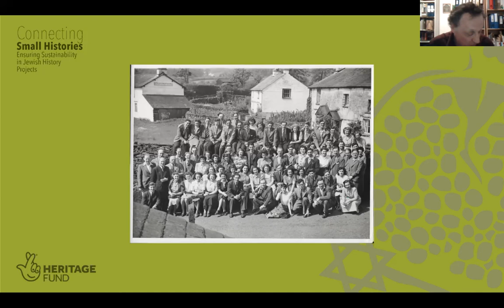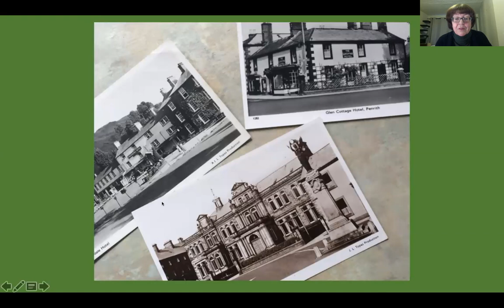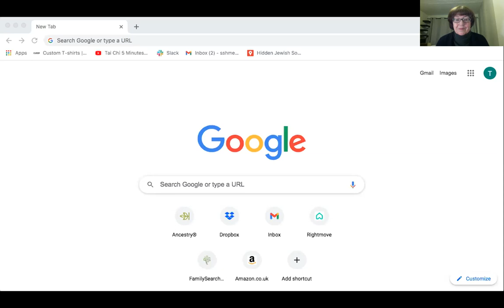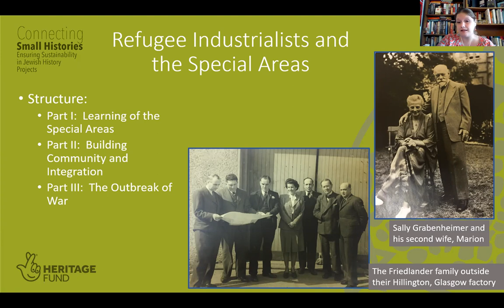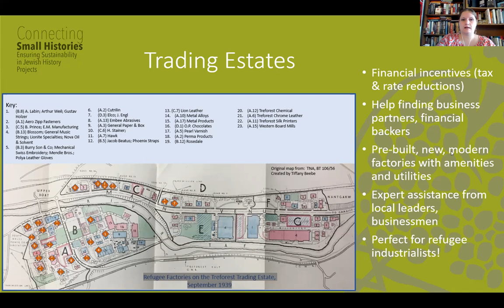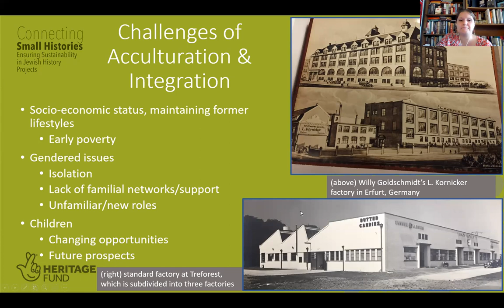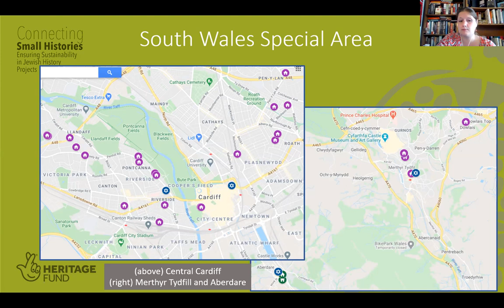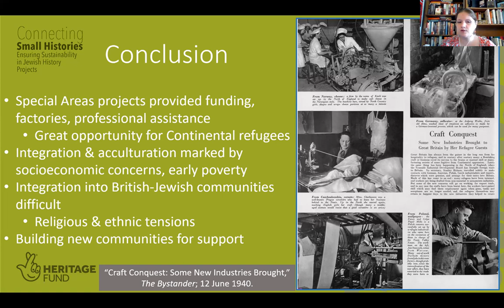Travellers’ Tales and Refugee Industrialists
JEWISH TALES OF THE 'REMOTE REFUGEE'
Part of the Connecting Small Histories Festival 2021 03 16

1 - Travellers’ Tales from Cumbria
(Dr Trish Skinner on behalf of Lisa Novernstern, Connecting Small Histories)

2 - Refugee Industrialists
(Tiffany Beebe, University of Colorado)